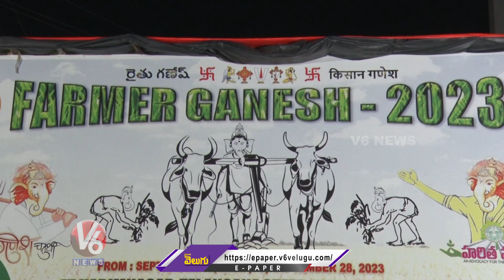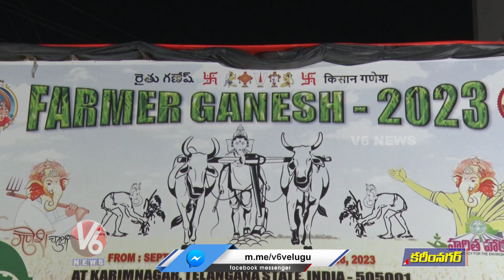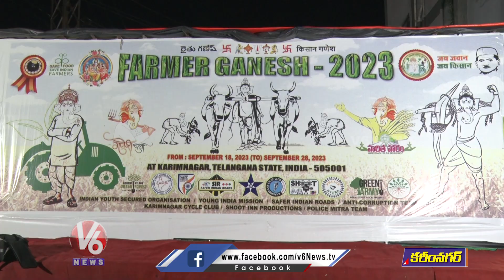Farmer Ganesh | Different Ganesh Idols | Karimnagar | V6 News